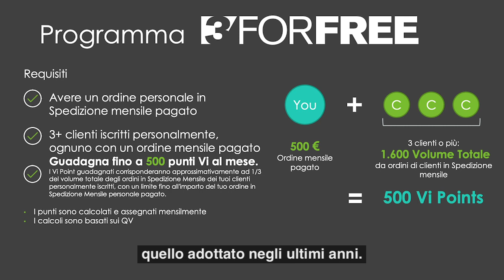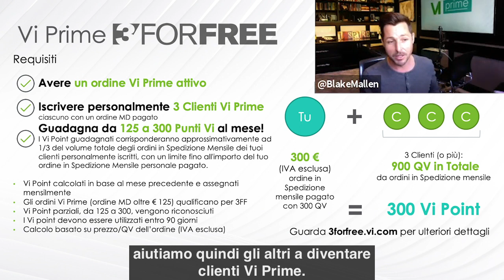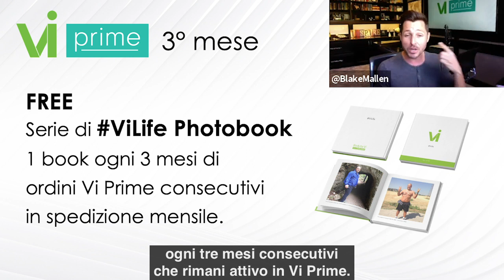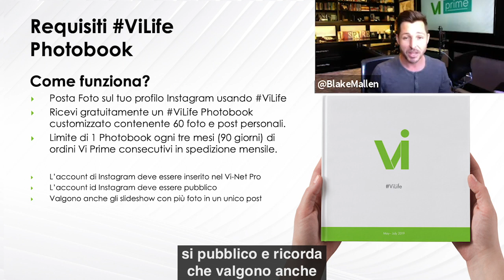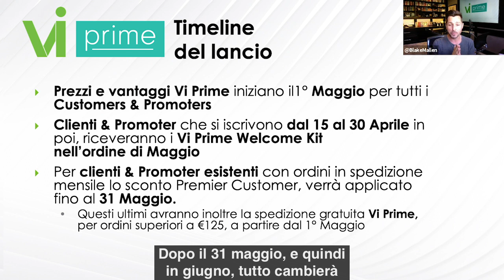Vi Prime - Italia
Vi Prime è un nuovo programma fedeltà studiato per aiutarti a godere di tutti i tuoi prodotti Vi preferiti con facilità e massimizzare il valore dei tuoi ordini in Spedizione Mensile, semplificando l’accesso alle spedizioni gratuite e dandoti la possibilità di ottenere grandi premi e vantaggi speciali.